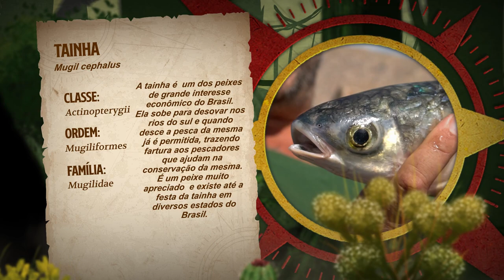TARTARUGAS, O ERRO NA PESCA COM REDES! | RICHARD RASMUSSEN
Olá, eu sou Richard Rasmussen, Biólogo, Aventureiro e Conservacionista e hoje eu trago a vocês mais um episódio da nossa Expedição Brasil Biomas - Pampas!
Dessa vez, vamos falar sobre a pesca com redes e os cuidados com os animais marinhos!!